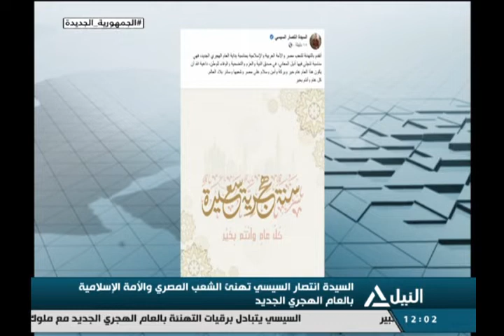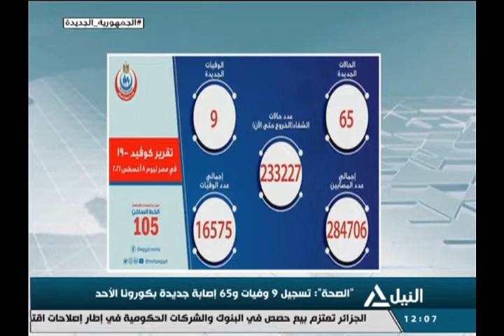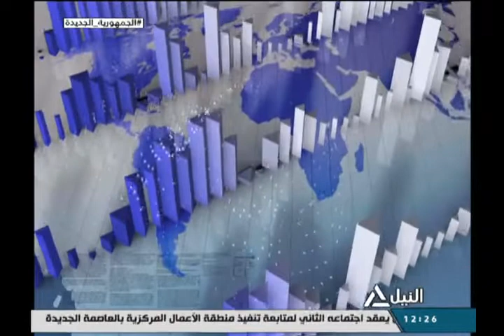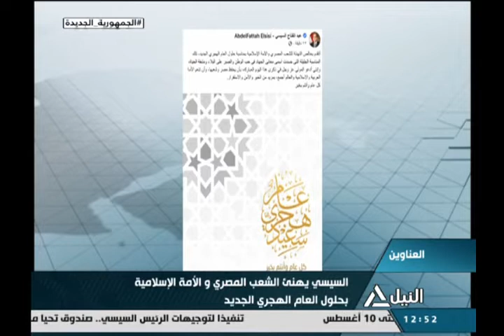بانوراما النيل الثانية عشر ظهراً 9-8-2021